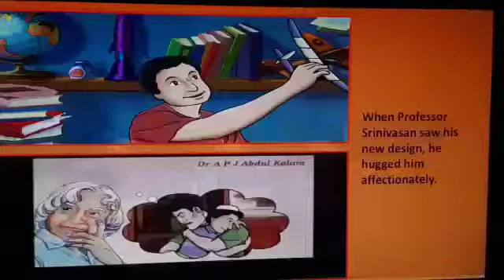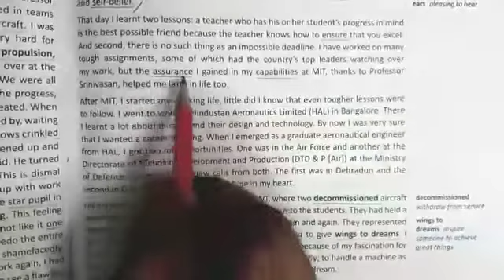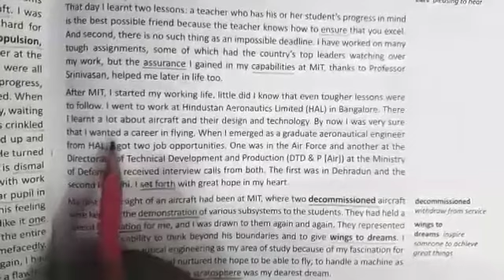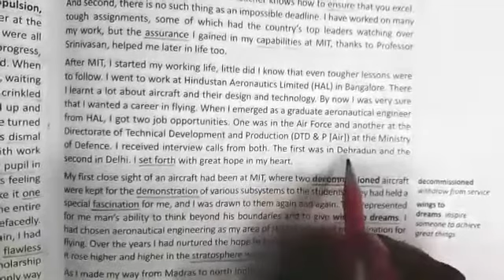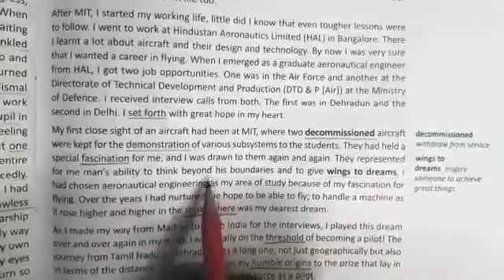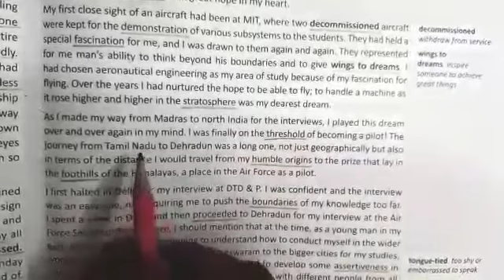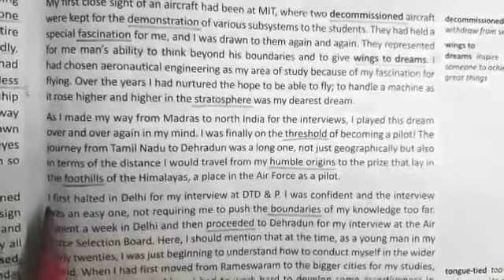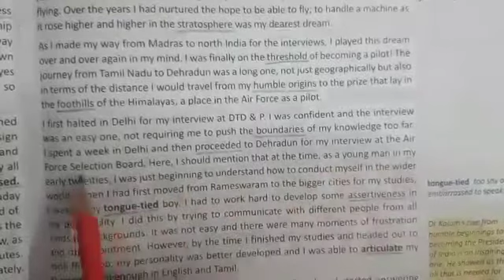18/04/2020 - Grade 8 - English (When I failed) – Video #4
Our effort under the SchoolFromHome initiative. We at The Vivekananda School, Gurgaon are working hard to keep the flow of learning going. Your kind feedbacks will help us do even better. Please suggest us ways to make this SchoolFromHome a better experience for you and the kids.